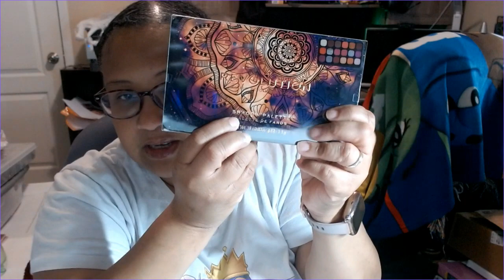Ulta | E.L.F. | NYX Haul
Hello, My name is Lauri and I am mom of 3 and a wife.  Besides being on a weight loss and a healther me journey, I am also on a self-care journey.  For me this includes skin care and make up.  This are my recent purchases.